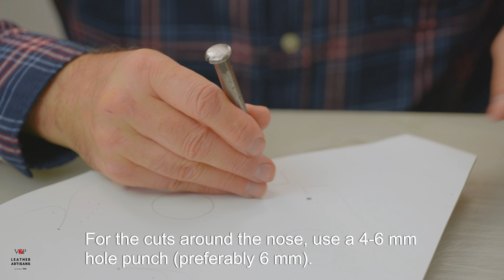How to Make a Leather Bunny Mask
Tutorial for a DIY project intended as a gift for her.
Cosplay mask for Halloween and Valentine's parties.
Half face mask template.

MATERIALS
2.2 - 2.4 mm or 5-6 oz leather
1 mm waxed nylon thread
edge paint

ACCESSORIES
20 mm roller buckle for the strap
1 pair of 46 mm polycarbonate sunglasses

TOOLS
cutter
1.5 mm hole puncher
needles
rubber mallet
cutting pad
paper masking tape

Enjoy making this mask!

You can sell objects based on our patterns and tutorials.

You can distribute our video tutorials to your channels, social media, websites, provided you crediting us.

Photo credits @Iamparacosm and @anato_model on Instagram.